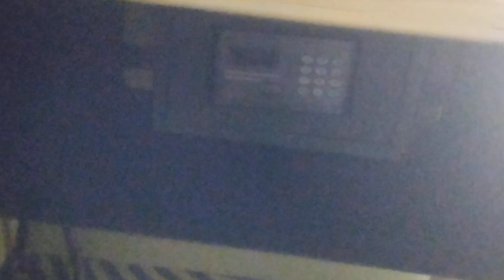Avalon Hotel Paris Gare du Nord | Paris Hotels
Avalon Hotel Paris Gare du Nord